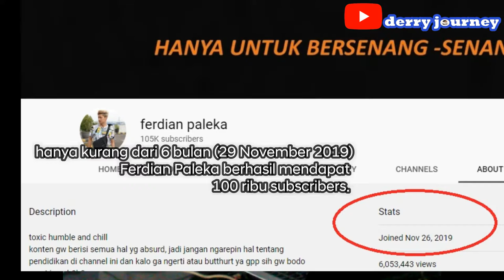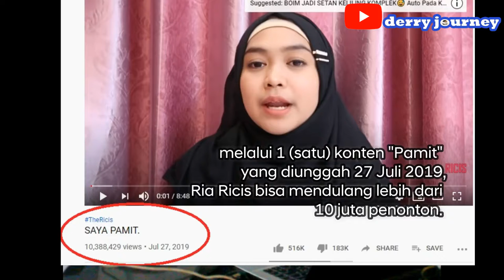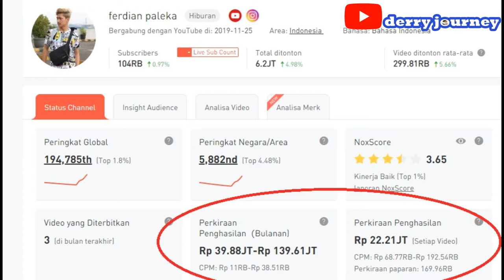NGOBROLIN AKSI KONTROVERSI SELEBRITI MEDIA SOSIAL SEPERTI FERDIAN PALEKA